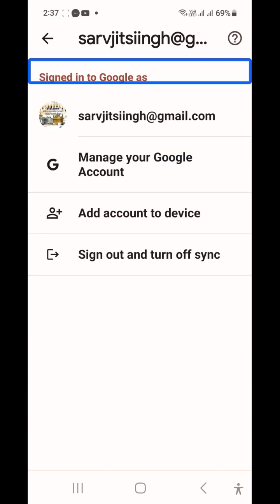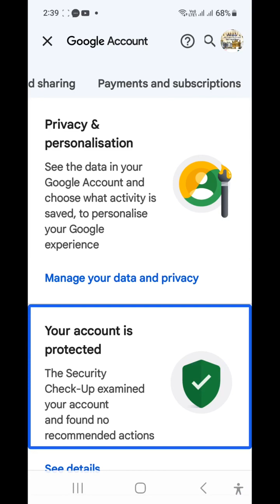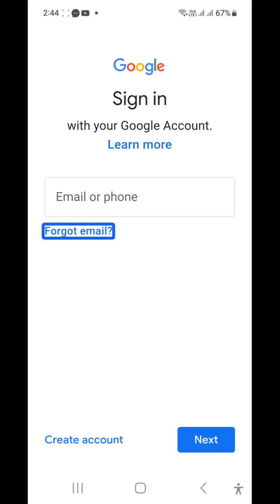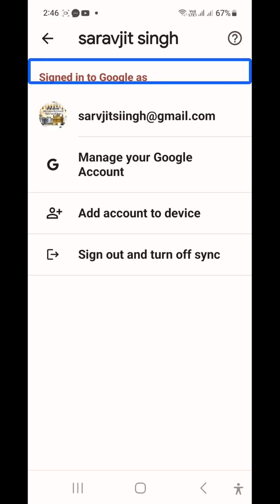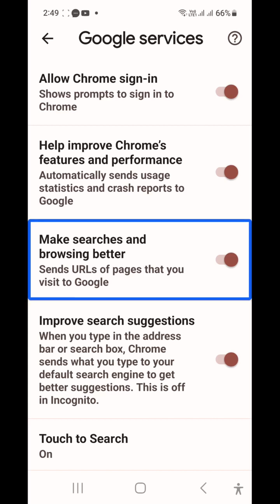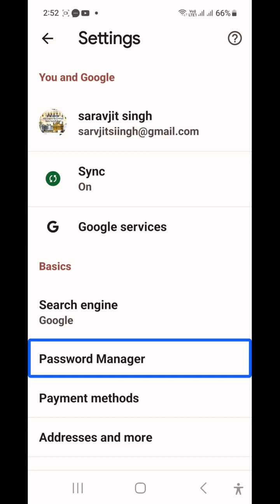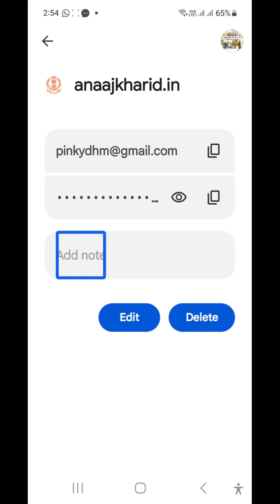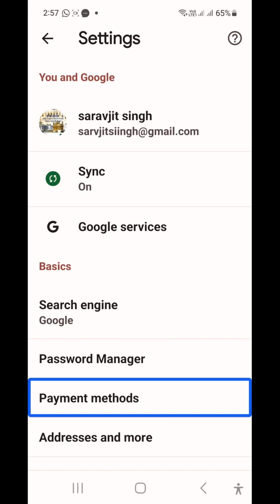गूगल क्रोम भाग 2 स्क्रीन रीडर के साथ